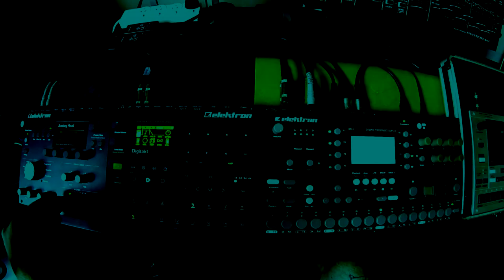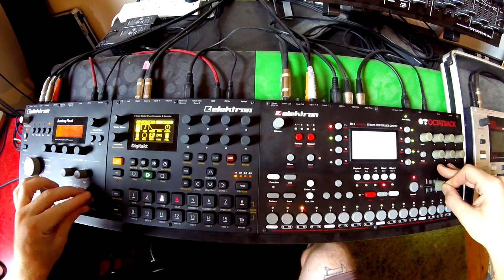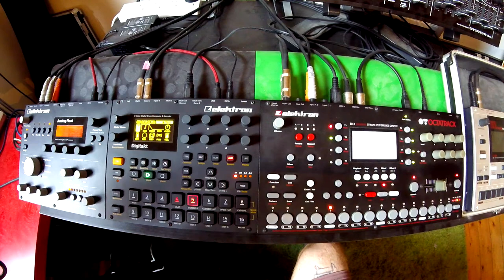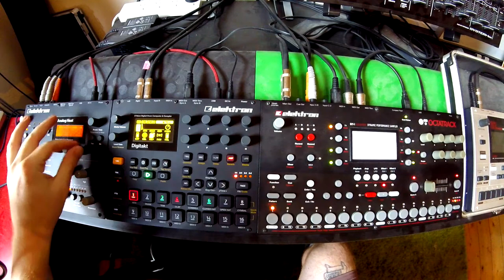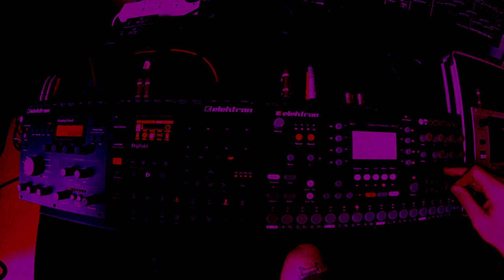GUTS // OCTATRACK / DIGITAKT / HEAT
A short little remix jam I made based on the soundtrack to the anime Berserk.

Elektron Octatrack | Elektron Digitakt | Elektron Analog Heat